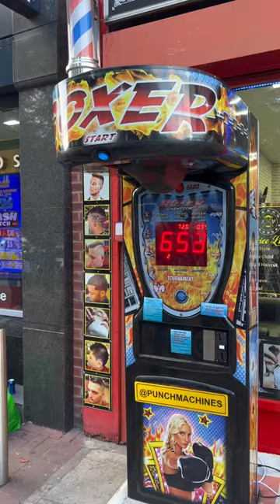💥🥊 Don’t let the smile fool you! 🤯